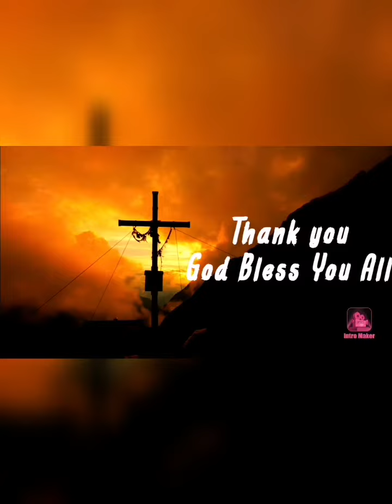One Voice Today || Agna & Abner || Oct 8th